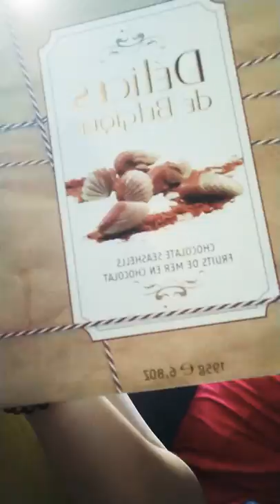Chocolate pa more